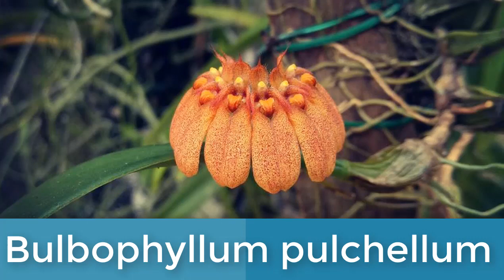Direktori Orkid Liar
Jenis-jenis orkid liar yang boleh ditemui di Malaysia.